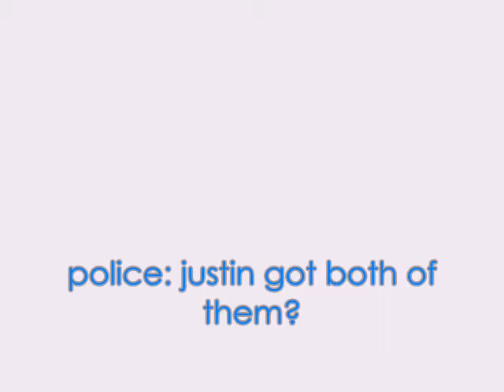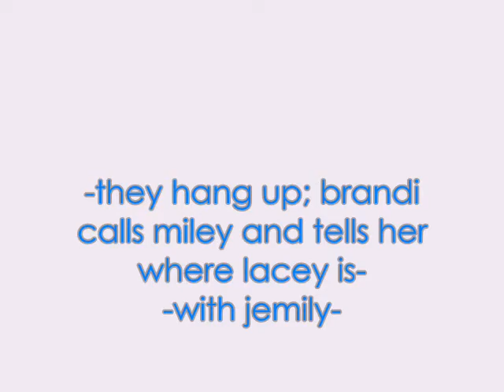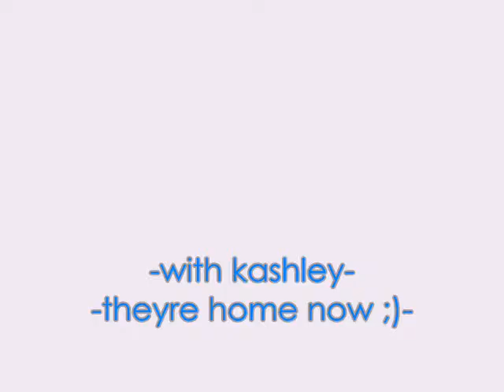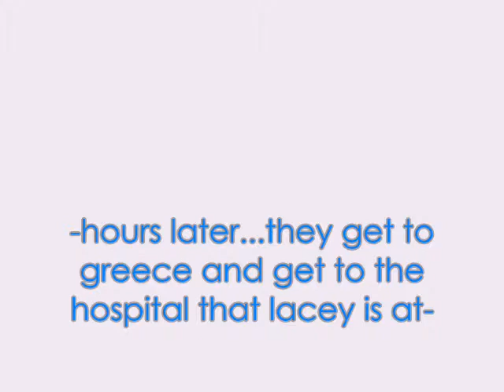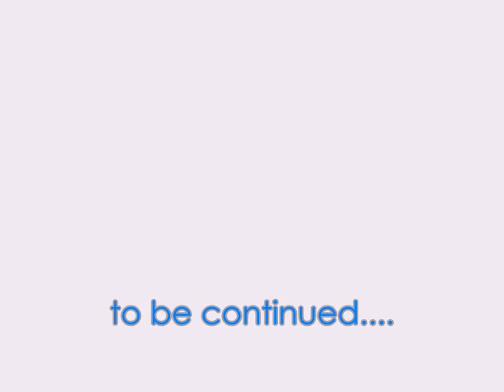The Path We Choose #7 [Every Rose] mm :) 1/3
:) enjoy please 5 comments on each part of the mm :)
dedicated to::
jobrolilsis- first subber :)
highlandxbbdx123- happy birthday!
crazytumble2: bffl stayed up until 2:30 and we wrote 40 PAGES!